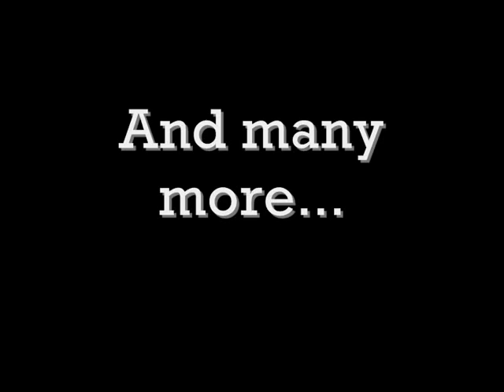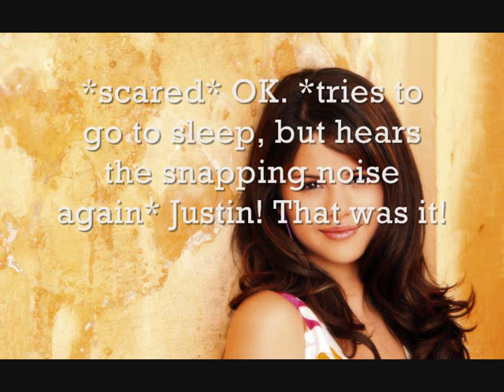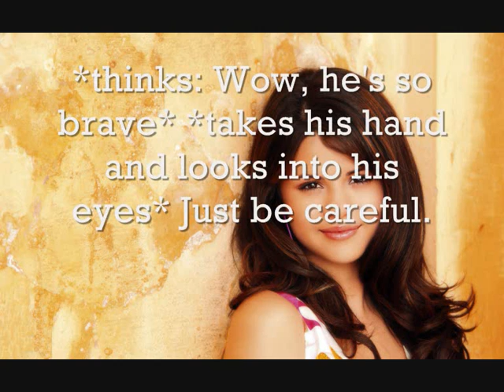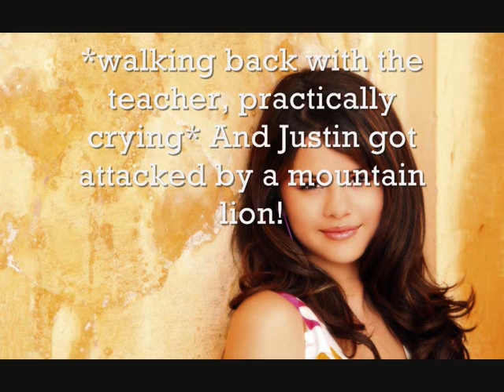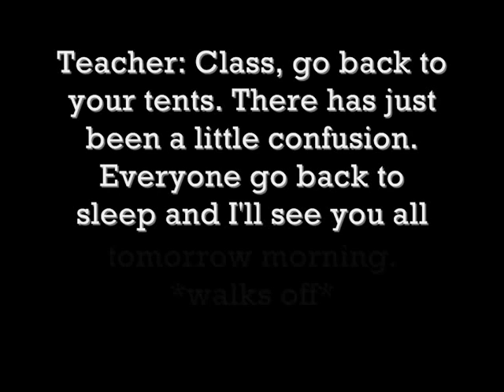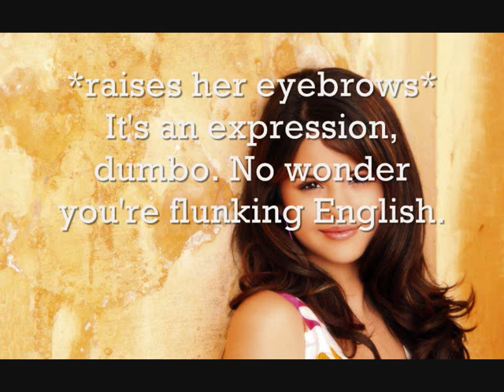This Ain't No Love Story - Justlena - Episode 5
Read here ;)
Episode 5! Hope you guys like it even though I think this one's pretty crap. Actually I'm kinda having writers block at the moment, so if this doesn't go well I might have to put this story on hold for a while ;(
So anyway I still hope you guys like it! Thanks for all the comments and subbers, you guys are the best ;) ly X
Questions!:
1. Team Justin or Team Selena?
2. Fave character?
3. Fave quotes from the series? (can be from any episode)
I'm actually quite interested to see which quotes you guys pick! lol ;)

Peace
Love
Bieber ;] X
AlishaBieberx